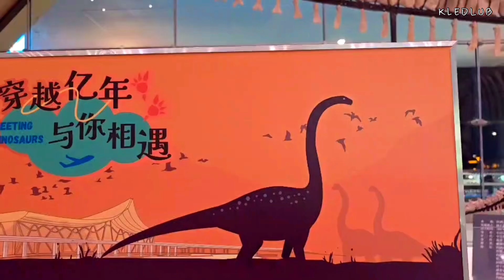สนามบินคุนหมิงมีโครงกระดูกฟอสซิลไดโนเสาร์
ไดโนเสาร์และการออกแบบสนามบินที่ทันสมัย